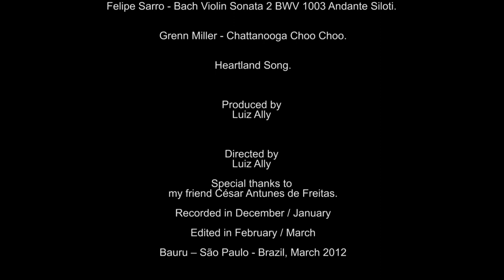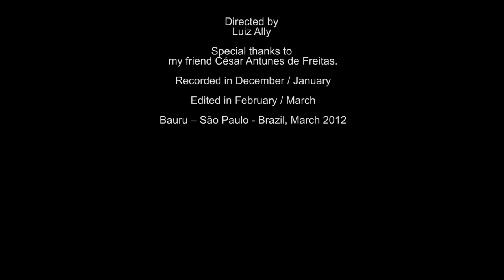Tryally Tech. Sherline Machines THREE FULL HD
This video is intentionally long and repetitive, In order to show the efficience of Sherline machines, and the tryally tech, in tools and acessories.
Soon many innovations in market and a lot more.